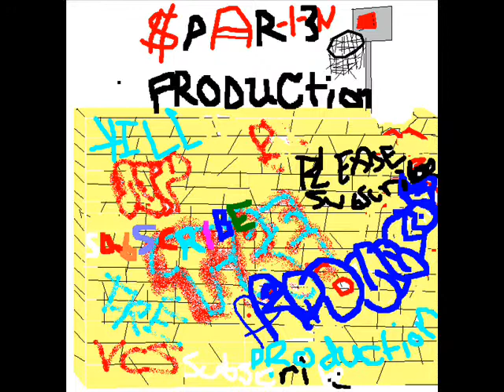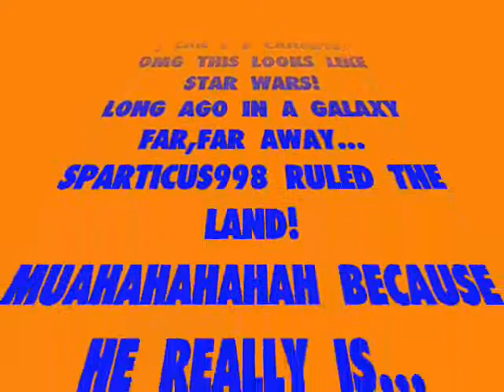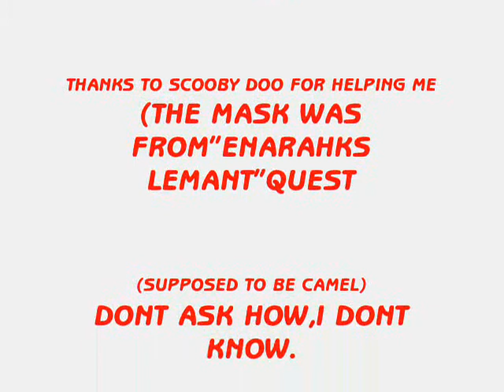SCOOBY-DOO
WE ALL LOVE HIM AND KNOW HIM...HE'S  SCOOBY-DOO!